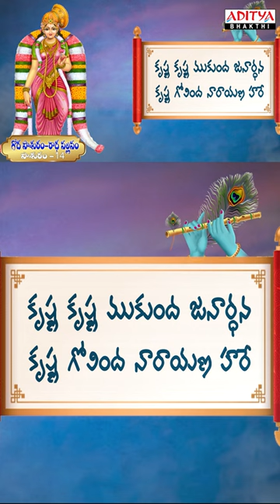తెలుగులో మొదటిసారిగా గోదాదేవి తిరుప్పావై | Pasuram 14 | Dr. Radha Gopee R G Sarathee | Sravya Attili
Tiruppavai is a hymn of thirty pashuras sung in Dravidian ( Telugu) language by Godadevi in ​​praise of LordVishnu.The Tiruppavai consists of thirty stanzas referred to as pasurams in praise

Aditya Bhakti is a collection of Telugu Bhakti songs that are sure to elevate your spiritual experience. Experience the power of Bhakti with this captivating compilation of Telugu Bhakti songs and let the divine energy fill your heart and mind.

Song Info:
Song: Pasuram 14
Album: Goda Pasuram Radha Pallavam
Lyrics:  Radha Gopee
Composer: Sarathee R G
Artist: Sravya Attili

Telugu bhakti songs, Bhakti songs, Telugu devotional songs, Devotional songs telugu, Bhakti song, Bhakti songs telugu, Bakthi songs, Telugu bakthi songs